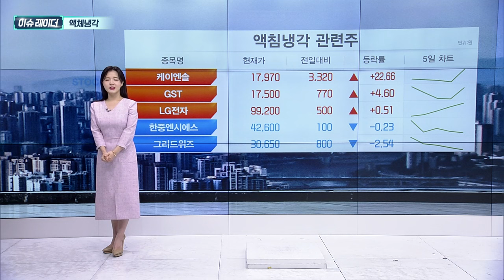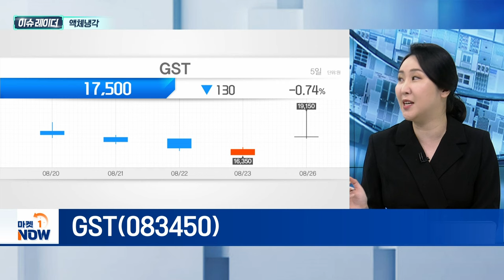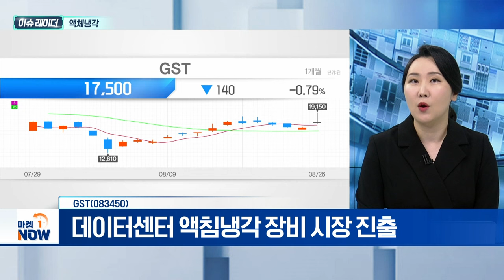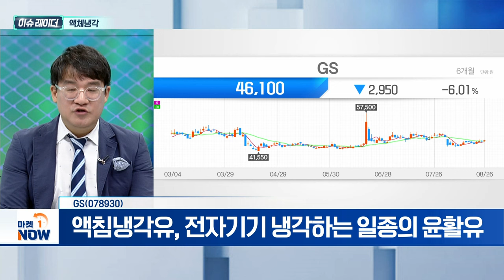액체냉각 | GST, GS | Market Now (20240827)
- 엔비디아, AI 반도체 액체냉각 도입
- 국내 대기업 LG·SK 등 냉각 시장 진출
- 시장 2030년 21조 원 성장 전망

GST(083450)
- 온도조절 장비 제조 주요 사업 영위
- 데이터센터 액침냉각 장비 시장 진출
- 계열사 '로보케어' 돌봄로봇 사업 개척

GS(078930)
- GS칼텍스, 데이터센터용 액침냉각유 출시
- 액침냉각유, 전자기기 냉각하는 일종의 윤활유